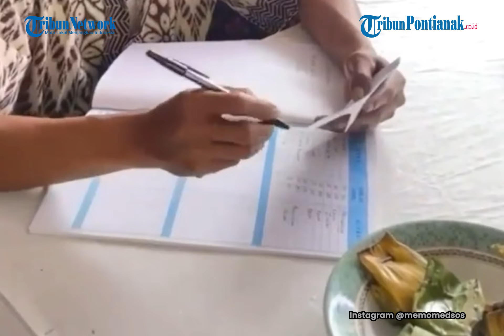Amplop Undangan Dibuka Langsung di Depan Mata Tamu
Rekaman video tersebut memperlihatkan seorang pria menghadiri hajatan pernikahan berdiri di depan meja tamu.

Pria tersebut diketahui seorang tamu dan memberikan amplop ke sejumlah bapak-bapak yang bertugas di meja tersebut.

Lalu salah satu bapak-bapak menuliskan sesuatu di amplop dari si pria. Kemudian, bapak-bapak itu dengan santai membuka amplop tamu si pria di depan mata.